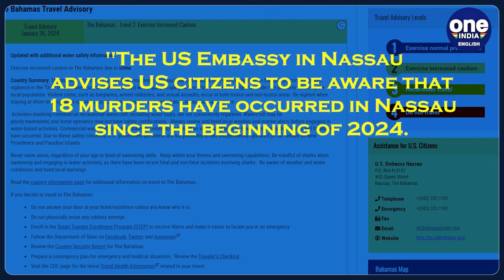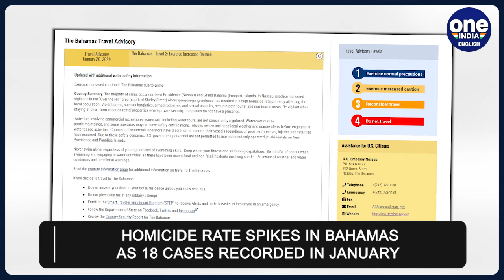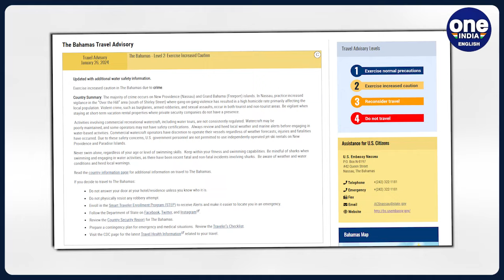U.S. Issues Alert for Bahamas Travelers Amid Surge in Targeted Crimes| Oneindia News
The US Embassy in the Bahamas issued a travel advisory, urging against winter visits due to a surge in violence with 18 attacks in January. Gang-related activities prompted concerns about tourist safety. Travelers were warned against physically resisting robbery and advised to reconsider plans, exercising caution during night activities.